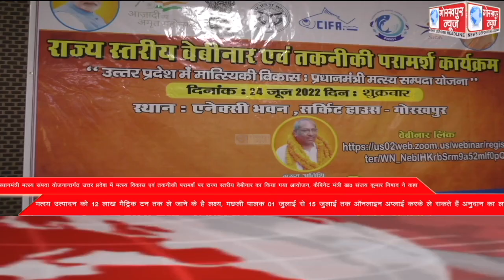GORAKHPUR NEWS Headlines 24-06-2022